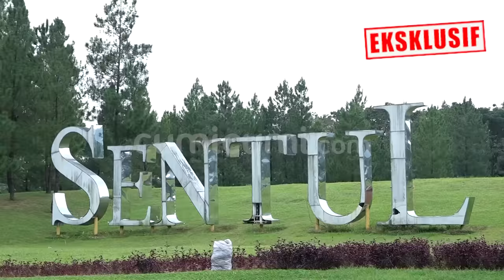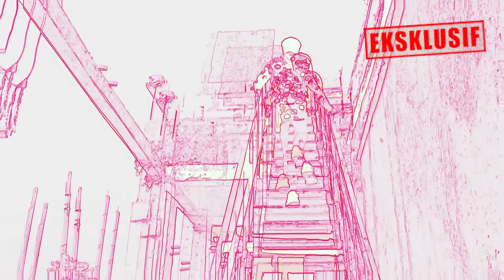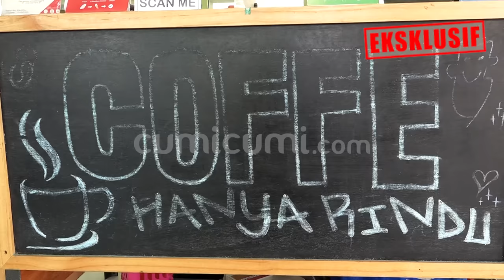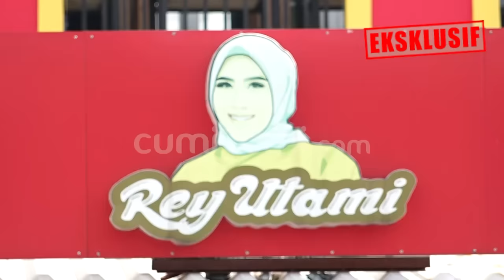Rumah Puluhan Miliar, Koper Penuh Uang, Semua Orang Shock Lihat Kekayaan Pablo Benua dan Rey Utami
Pablo Benua dan Rey Utami mendadak menyita perhatian seluruh netizen sejagat maya karena aksi mereka yang spektakuler, menyawer siapa saja yang mereka temui dengan uang ratusan ribu hingga puluhan juta. Rupanya pasangan fenomenal itu sedang ingin berbagi rejeki.

Ke mana pun mereka pergi, Rey selalu membawa gepokan rupiah di dalam tas branded yang harganya juga fantastis. Tidak hanya itu, Rey juga punya satu koper yang isinya penuh dengan uang. Pasangan yang kini dijuluki sultan asal Sentul City itu juga tengah membangun rumah super spekta, di titik paling eksotis di Sentul.

Cumicumi.com secara EKSLUSIVE mendapat kesempatan menyambangi pasangan ini dan melihat-lihat berbagai simbol kekayaan mereka yang tersebar mulai dari rumah mewah dan super megah, restoran, koper “ajaib” hingga deretan motor gede yang disimpan di rumah khusus.